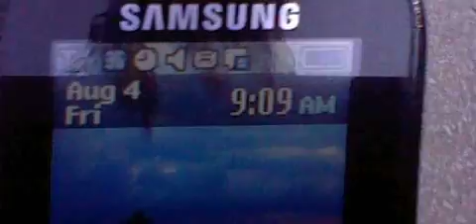095 GANGSTALKED-TAKING MY SON FOR HIS INTERVIEW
I AM SO DONE WITH THE LIES. YOU ARE NOT GETTING AWAY WITH THE CONTROL YOU ALL HAVE TO HAVE TO GO TO PRISON. I HAVE TO GO OUT AND GET MY KIDS THINGS AND I BETTER NOT HAVE AN ISSUE